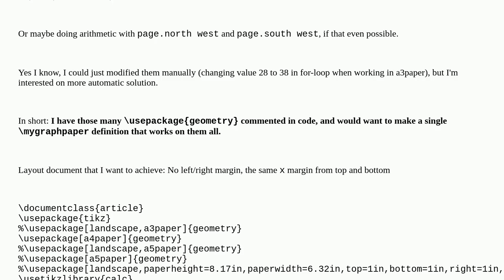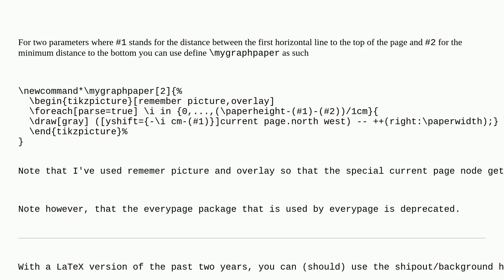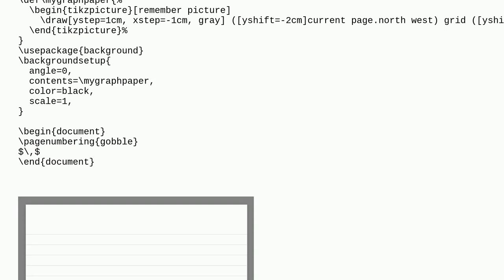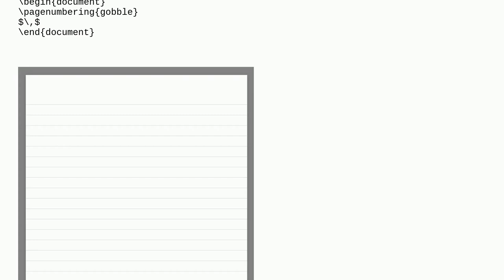Tex: A general way to make Lined Background independent to papersize/orientation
A general way to make Lined Background independent to papersize/orientation

A special thanks goes out to the awesome community

  tikz-pgf paper-size